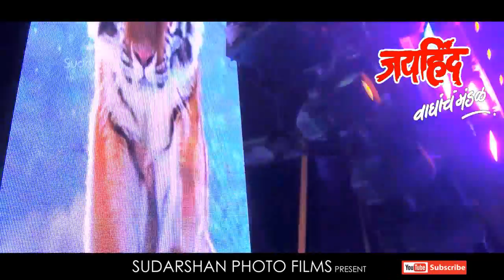जयहिंद वाघाच मंडळ इचलकरंजी मिरवणूक व आतिषबाजी नक्की पहा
🐯 jayhind mandal miravnuk ichalkaranji 🐯